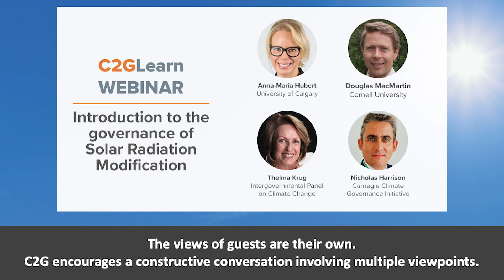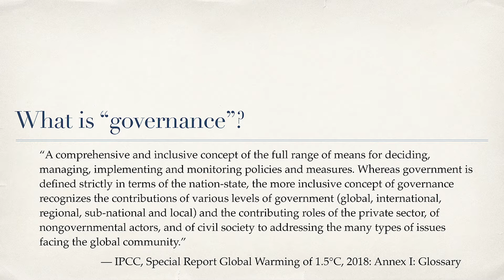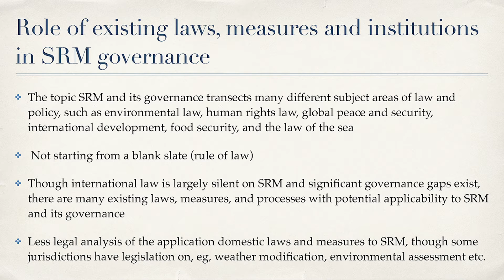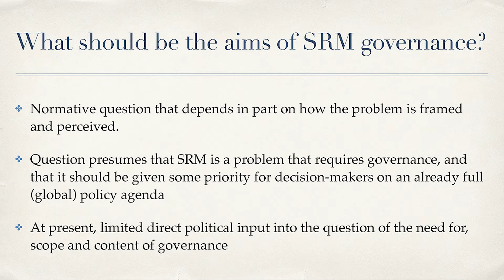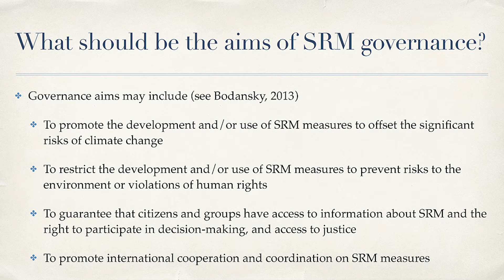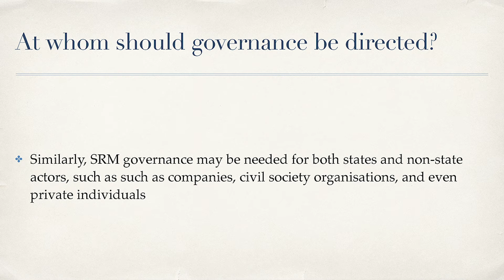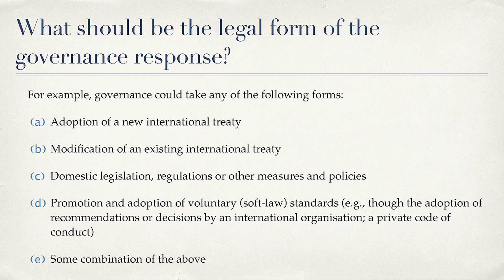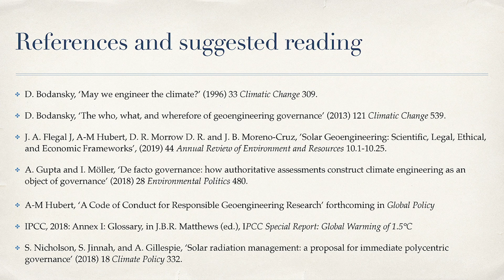Anna-Maria Hubert: Introduction à la gouvernance de la modification du rayonnement solaire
Cette présentation est l'une des présentations d'experts présentées dans le webinaire C2GLearn : Introduction à la gouvernance de la modification du rayonnement solaire